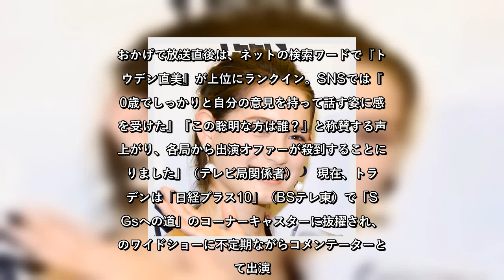✅ ハーフタレントであふれる芸能界にあって、トラウデン直美ほど「才色兼備」という言葉がピッタリの美女はいない。的確なコメントでお茶の間を感心させて、かつ漂う色香で大物までをトリコにしてしまう。そんな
✍   　ハーフタレントであふれる芸能界にあって、トラウデン直美ほど「才色兼備」という言葉がピッタリの美女はいない。的確なコメントでお茶の間を感心させて、かつ漂う色香で大物までをトリコにしてしまう。そんな彼女がひそかに抱く野望と私生活に肉迫する！  「令和は今日、両陛下がお示しになられたように、一人一人が寄り添って協力する時代になってほしいなと思います。国際社会において、まだまだ紛争は絶えませんけども、日本がその中で平和というものを追求していって、尊敬される国になればいいと思う」  　このコメントが、トラウデン直美（21）を一躍、時の人に押し上げた。昨年11月の天皇陛下即位のパレードを報じるNHKの特別番組での発言だ。  「皇室の祝賀イベントで生放送。ベテランでも緊張する場面で、番組が求める役割を理解したうえで、自分の言葉で話すのは、なかなかできることじゃない。おかげで放送直後は、ネットの検索ワードで『トラウデン直美』が上位にランクイン。SNSでは『20歳でしっかりと自分の意見を持って話す姿に感銘を受けた』『この聡明な方は誰？』と称賛する声が上がり、各局から出演オファーが殺到することになりました」（テレビ局関係者）  　現在、トラウデンは「日経プラス10」（BSテレ東）で「SDGsへの道」のコーナーキャスターに抜擢され、朝のワイドショーに不定期ながらコメンテーターとして出演。まさに、知性に裏付けられたトラウデンの「コメント力」が高く評価されていることがわかる。とかくルックス優先ハーフタレントとは一線を画す存在なのだ。それは経歴からもうかがえる。  「京都大学講師のドイツ人の父親とアメリカ大使館に勤務していた帰国子女の日本人母との間に生まれ、京都で育ちました。『見た目から英語が話せそう』と言われたことで発奮。帰国子女が集う私立高校に入学して英語漬けの日々を送ったそうです。もちろん、ドイツ語も堪能で、高校時代はドイツ語スピーチ全国コンテストで入賞するなど学業成績は優秀。現在は慶應義塾大学法学部政治学科の学生です」（芸能ライター）  　知慮だけでなく、美貌も早くから開花していた。13歳の時に、ミスティーンジャパンでグランプリに輝き、ファッション雑誌「CanCam」の専属モデルになる。同誌モデルで最年少専属契約の記録保持者だ。  「テレビに出始めたのはここ数年のことですが、それ ...